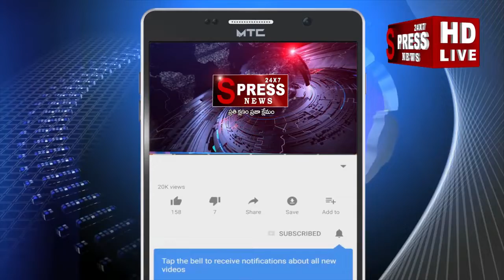డ్రెయినేజీ మ్యానల్స్ లోపడ్డ యాడాదిన్నర బాలుడి పరిస్థితి విషమం||SPRESS NEWS